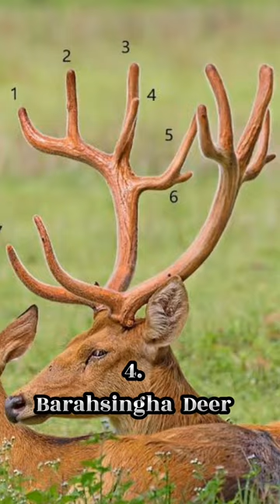Know About Deer's Facts Part-2 | Top 10 Deer Species | MLTWorld GK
This Video includes Many Facts of Deer’s, like species, difference between male and female, group name and living areas.

Check these out!

Welcome to 𝐌𝐋𝐓𝐖𝐨𝐫𝐥𝐝 𝐆𝐊! We are here to Educate and Entertain! On This Channel you will not only find animal facts.
You will find many types of entertainment and 𝑬𝒅𝒖𝒄𝒂𝒕𝒊𝒐𝒏𝒂𝒍 𝑴𝒂𝒕𝒆𝒓𝒊𝒂𝒍 Like,
𝓐𝓷𝓲𝓶𝓪𝓵 𝓕𝓪𝓬𝓽𝓼
𝓑𝓲𝓻𝓭'𝓼 𝓕𝓪𝓬𝓽𝓼
𝓘𝓷𝓼𝓮𝓽'𝓼 𝓝𝓪𝓶𝓮 & 𝓣𝔂𝓹𝓮
𝓣𝔂𝓹𝓮 𝓸𝓯 𝓜𝓪𝓶𝓶𝓪𝓵𝓼
𝓢𝓬𝓲𝓮𝓷𝓬𝓮 & 𝓣𝓮𝓬𝓱𝓷𝓸𝓵𝓸𝓰𝔂

Follow-Us at 𝐌𝐋𝐓𝐖𝐨𝐫𝐥𝐝 𝐆𝐊 on social media.